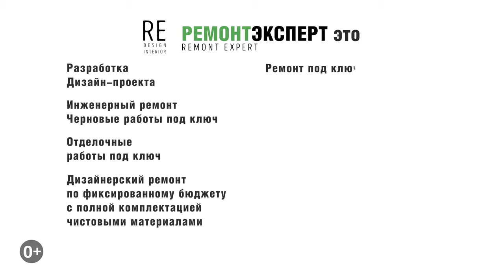Дизайнерский ремонт двухкомнатной квартиры | Дизайнерский ремонт в новостройке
Дизайнерский ремонт двухкомнатной квартиры. Дизайнерский ремонт в новостройке. Друзья всем привет, сегодня мы в жилом комплексе Береговой, здесь мы закончили, дизайнерский ремонт двухкомнатной квартиры и в этом видео Александр Самарский покажет, что у нас получилось.

Ссылка на плейлист (Ремонт двухкомнатной квартиры | Ремонт двухкомнатной квартиры в Москве).

Ссылка на это видео (Дизайнерский ремонт двухкомнатной квартиры | Дизайнерский ремонт в новостройке).